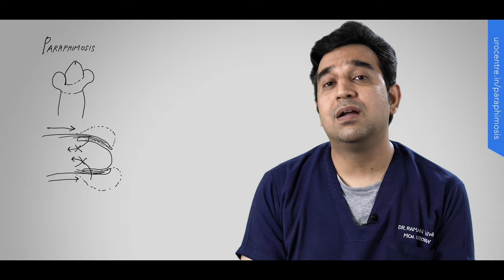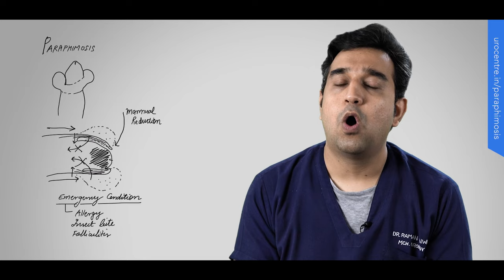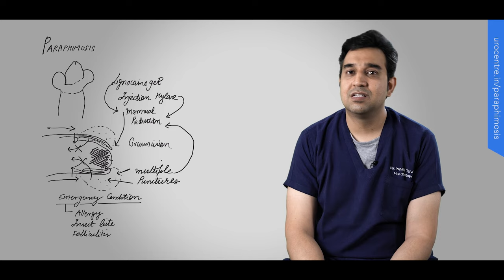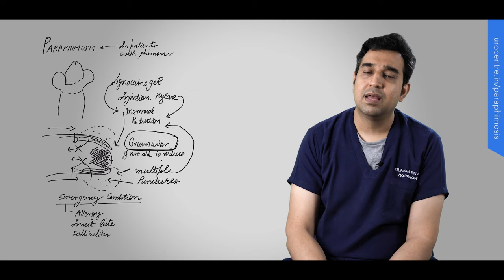Paraphimosis: Foreskin peechay atak jaye to kya karein ? Sexual Emergency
Many patients do not have the habit of repositing their foreskin and after sexual activity it is often left pulled back. In patients who have phimosis it may be difficult to bring it back and then also patients may accidentally leave it as such. In both these situations the foreskin then swells and causes pressure in the glans leading to damage to the penis apart from severe pain.
One should never leave the foreskin pulled back, it should always be reposited back whenever possible after sex after washing the area. If you are unable to reposit it yourself you must seek urgent opinion and get it reduced by a Urologist. If this is happening due to phimosis please get it treated to prevent recurrence of Paraphimosis.

कई रोगियों को अपनी चमड़ी को फिर से लगाने की आदत नहीं होती है और यौन क्रिया के बाद इसे अक्सर पीछे की ओर खींच लिया जाता है। फिमोसिस वाले मरीजों में इसे वापस लाना मुश्किल हो सकता है और फिर मरीज गलती से इसे ऐसे ही छोड़ सकते हैं। इन दोनों स्थितियों में चमड़ी सूज जाती है और ग्रंथियों पर दबाव पड़ता है जिससे गंभीर दर्द के अलावा लिंग को भी नुकसान पहुंचता है।
किसी को भी चमड़ी को पीछे की ओर नहीं छोड़ना चाहिए, जब भी संभव हो, क्षेत्र को धोने के बाद सेक्स के बाद इसे हमेशा वापस रखना चाहिए। यदि आप इसे स्वयं पुनर्स्थापित करने में असमर्थ हैं तो आपको तत्काल राय लेनी चाहिए और इसे किसी यूरोलॉजिस्ट से कम करवाना चाहिए। यदि यह फिमोसिस के कारण हो रहा है तो कृपया पैराफिमोसिस की पुनरावृत्ति को रोकने के लिए इसका इलाज करवाएं।